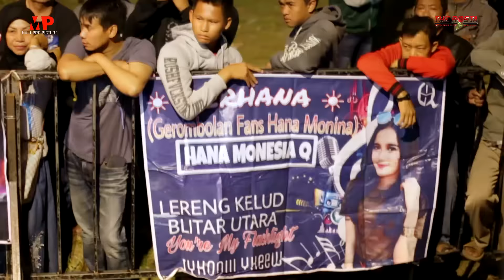OPENING JARANAN THE ROSTA... DIJAMIN NDADI... (MENIT TERAKHIR)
PENYANYI                      : ALL ARTIS THE ROSTA
CIPT.                               : NDX A.K.A
DIPOPULERKAN           : NDX A.K.A
MUSIK PENGIRING      : THE ROSTA

Contact MULTIPRO  :

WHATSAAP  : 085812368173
BBM               : D12FF7A1